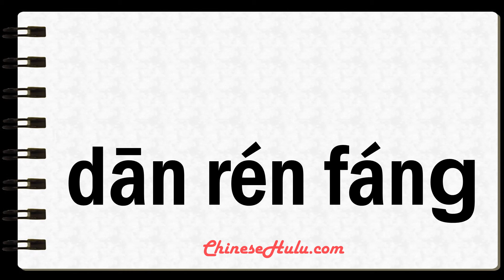How to Say single room in Mandarin Chinese